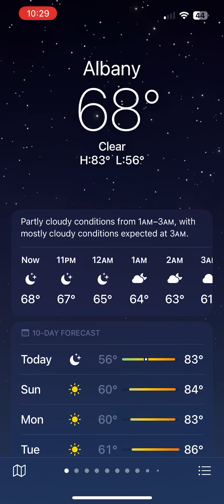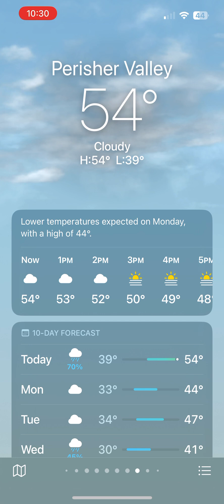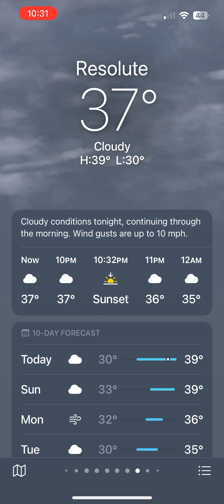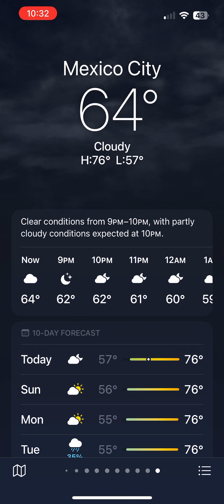Weather Conditions Collection 278